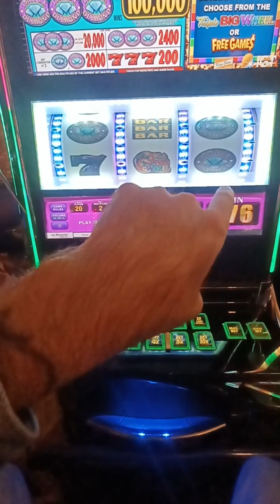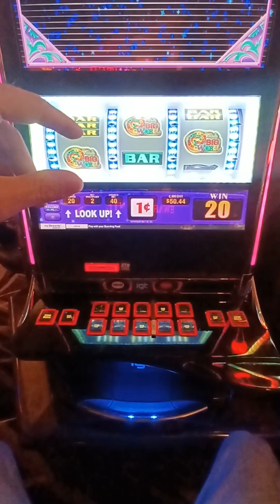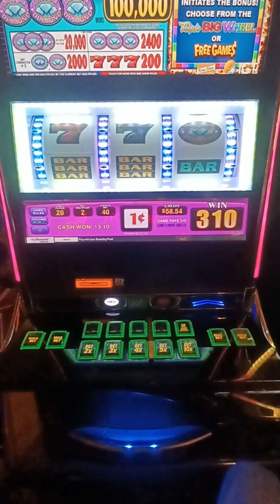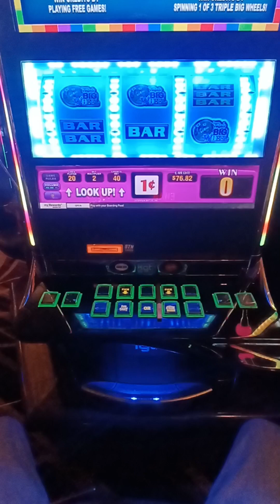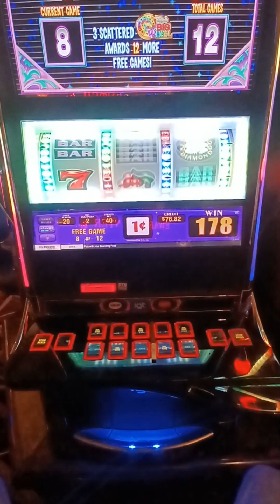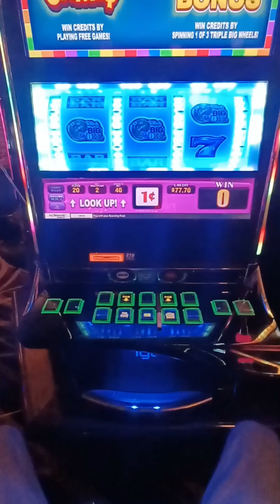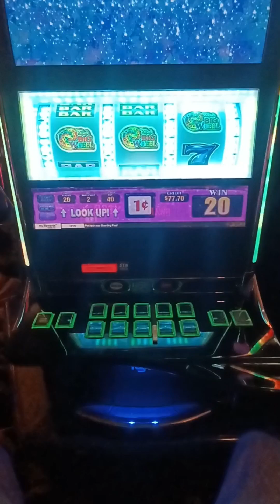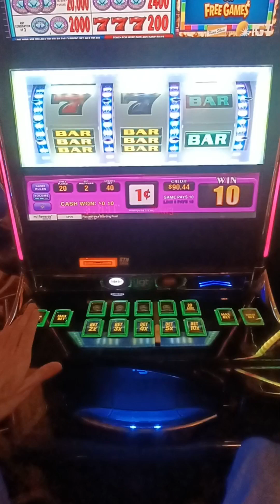Feb 2nd Winning Session #2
Another fun time on Triple double wheelspin, 2nd day in a row with multipliers in 1st Bonus.